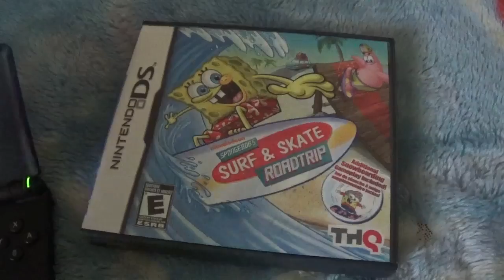SpongeBob's Surf & Skate Roadtrip DS All Cutscenes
Here are all 13 cutscenes in the Nintendo DS version of SpongeBob's Surf & Skate Roadtrip.